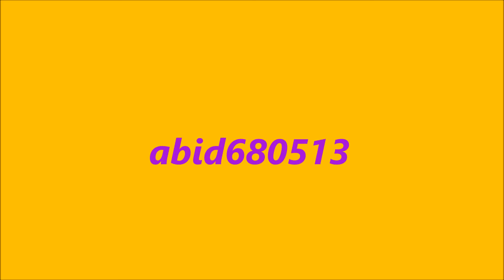abid680513's Intro 3